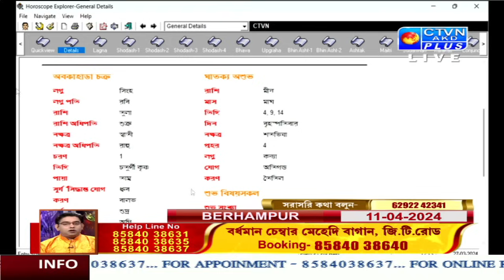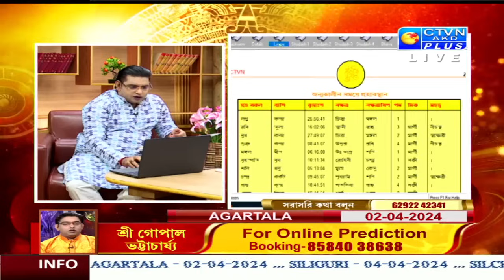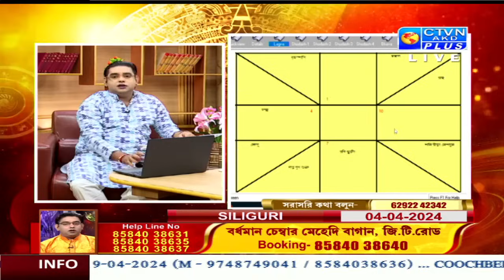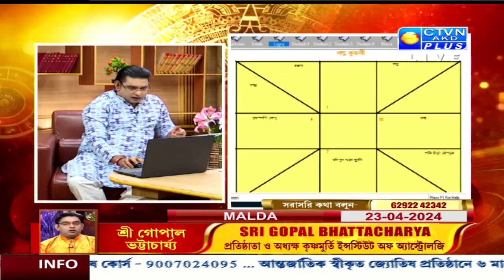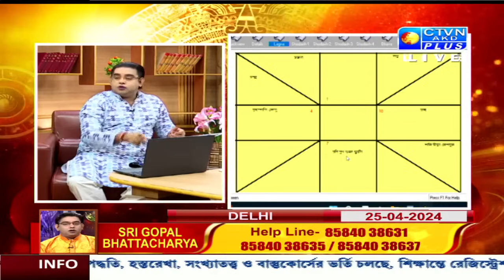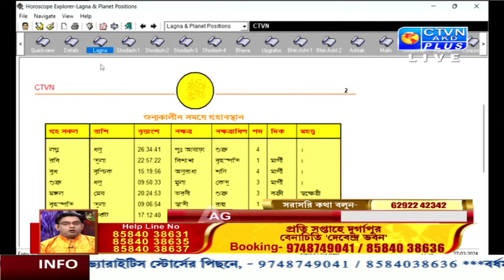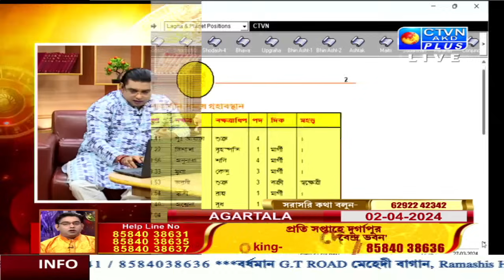ভাগ্যোন্নতিতে শুক্রের ভূমিকা কি? বিস্তারিত জানতে দেখুন- শ্রী গোপাল ভট্টাচার্য্য কি বললেন | CTVN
ভাগ্যোন্নতিতে শুক্রের ভূমিকা কি? বিস্তারিত জানতে দেখুন- শ্রী গোপাল ভট্টাচার্য্য কি বললেন
GOPAL BHATTACHARJEE | ASTROLOGY | CTVN | 27_03_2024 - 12:05 PM